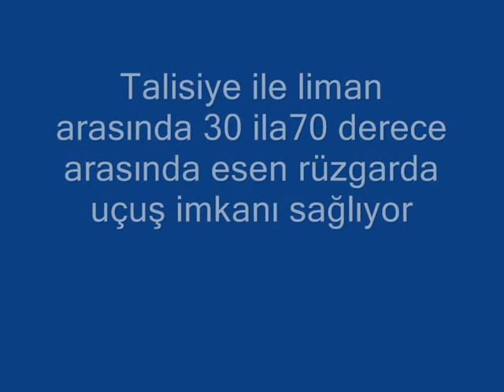kuzgun18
karaburun deniz feneri yanı take off